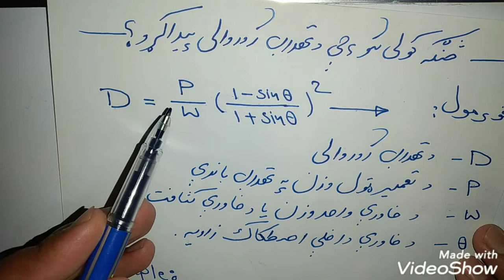د یو تعمیر دپاره تهداب ژوروالی پیداکول. Finding the depth of the foundation for a building.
د خاورې داخلي اصطکاک زاویه، د تعمیر وزن او د خاورې حجم په کمک د تعمیر د تهداب ژوروالی پیدا کول.
Find the depth of the foundation of the building with the help of soil internal friction angle, construction weight and soil volume.